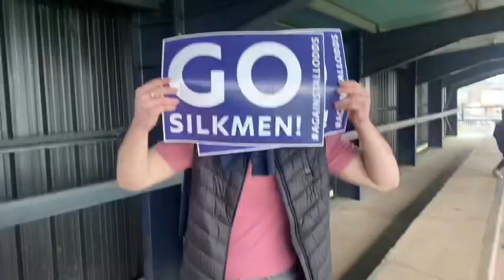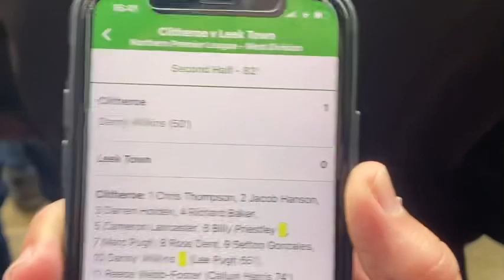CHAMPIONS!!!!! MACCLESFIELD 3-1 TRAFFORD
The vlog made by a champion for a team of champions!

Please be sure to enjoy this long but exciting video as the Silkmen made it back to back league titles!!!

C’mon the Silkmen!!!